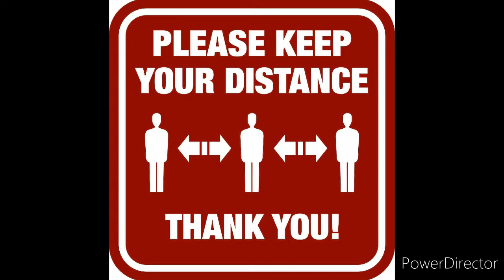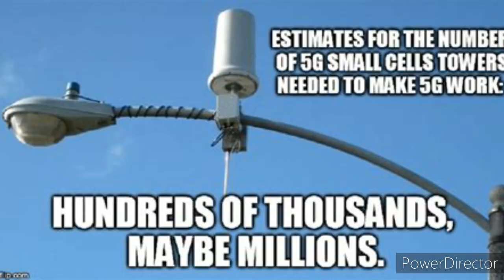The End Of The World!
Cataclysm, pandemic, nuclear weapons